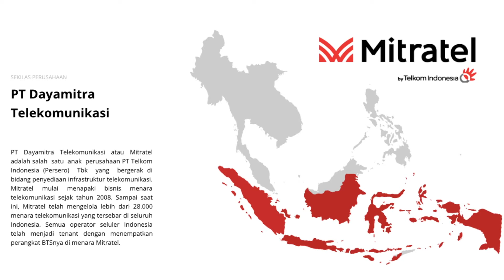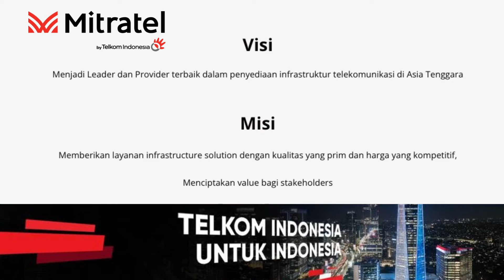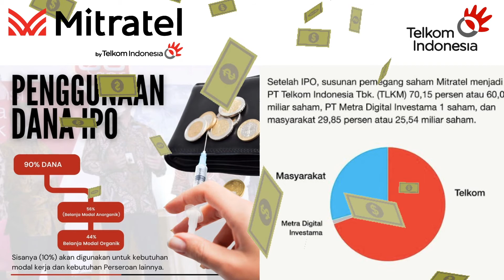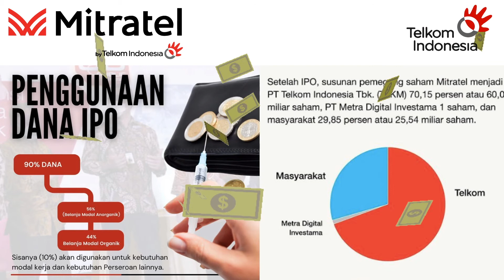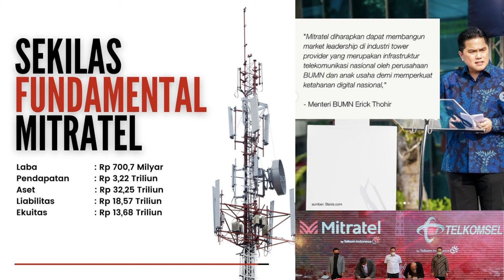MITRATEL AKAN IPO TERBESAR DLM SEJARAH BEI ? BUY OR BYE? ANAK PERUSAHAAN TELKOM AKANKAN TO THE MOON?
Rencana perusahaan penyedia menara telekomunikasi PT Dayamitra Telekomunikasi / MITRATEL untuk menggelar penawaran umum saham perdana alias initial public offering (IPO) tinggal selangkah lagi. Mitratel pun telah memasang harga penawaran IPO dalam rentang Rp 775 - Rp 975 per saham.
Asal tahu saja, perusahaan yang 99,99% sahamnya dimiliki PT Telkom Indonesia Tbk (TLKM) ini akan melepas 25,54 miliar saham ke publik. Jumlah tersebut setara 29,85% dari seluruh modal ditempatkan dan disetor Mitratel setelah IPO. Alhasil, Mitratel berpotensi dapatkan dana segar, minimal Rp 19,79 triliun dan maksimal capai Rp 24,9 triliun dari aksi korporasi ini.

Setelah nonton video penjelasan kita, bagaimana sahabat pintar?
BUY or BYE?